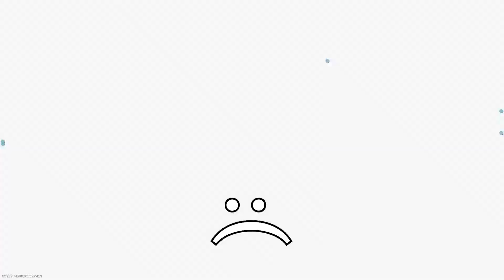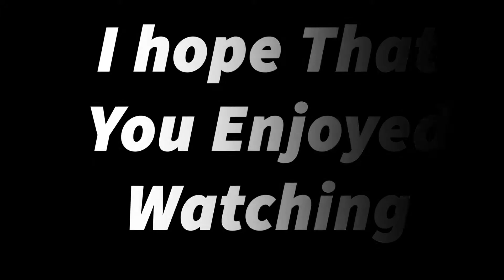11 Kill Streak! | Call of Duty Modern Warfare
Hello Guys and welcome back into another video of Call of Duty Modern Warfare.

If you liked the Video Plz Dnt forgt to subz kribe :D